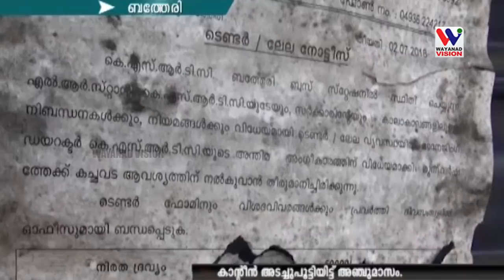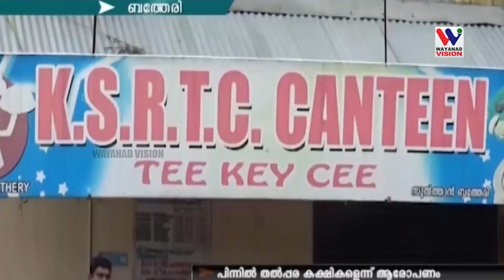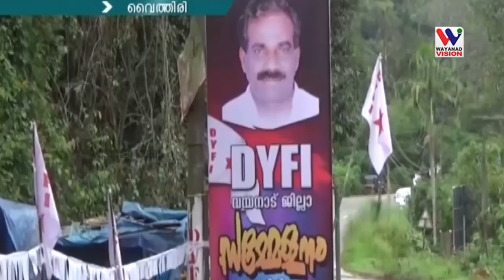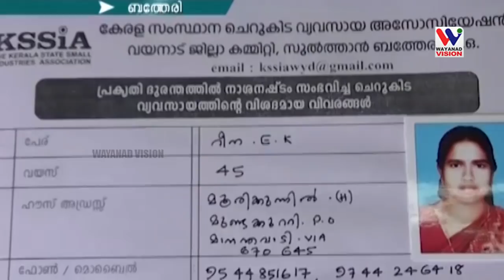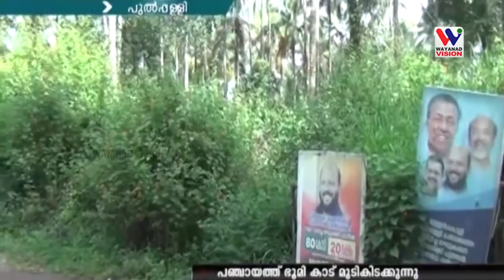WAYANAD VISION NEWS 8.30 PM October 05.10.2018